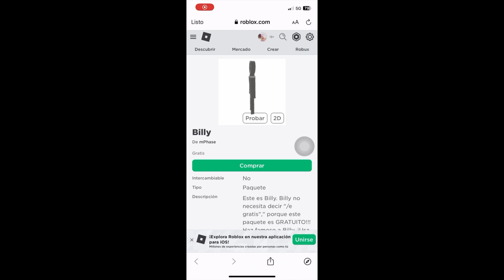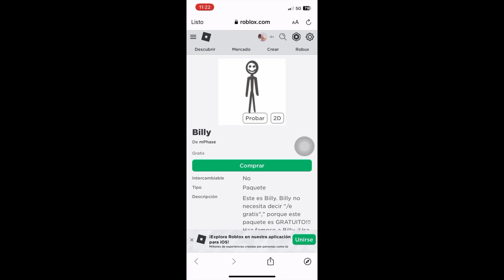BILLY ESTÁ DE VUELTA GRATIS